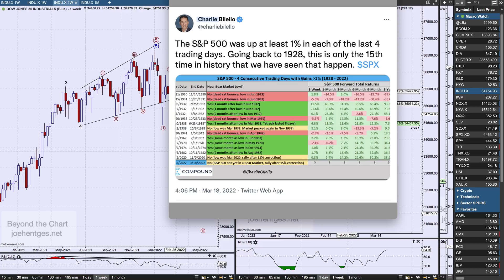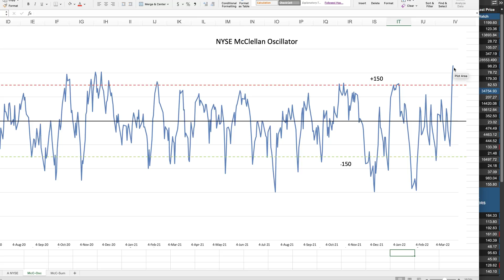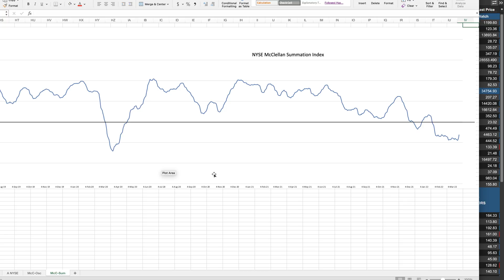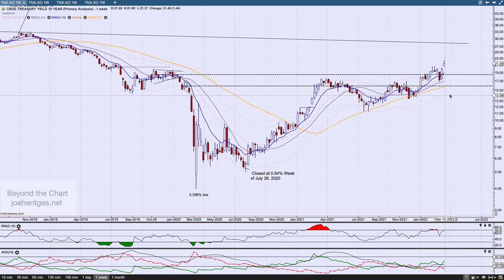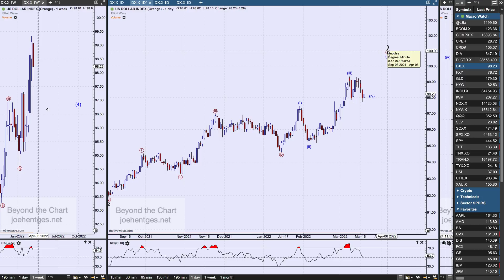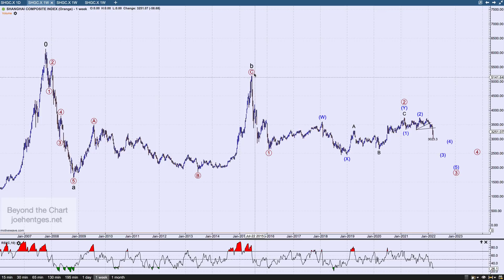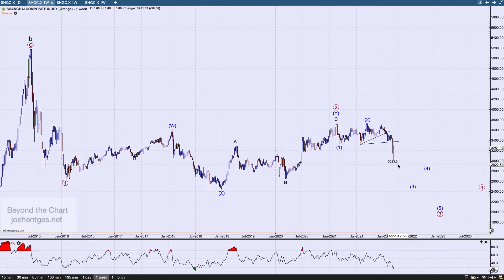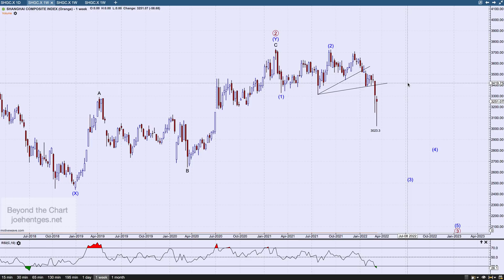Technical Analysis of Stock Market | Severely Overbought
In this technical analysis of the stock market video I review the Dow Jones Industrial Average daily, weekly and Elliott Wave charts. I also show a very interesting statistic in a tweet by @charliebilello
I then review the McClellan Oscillator and Summation Index, the 10 year yield, and the Dollar Index.
I finish the video with a review of the Shanghai Composite Index which saw some pretty serious panic selling early in the week.

How to Profit with Puts

Transform Your Trading Now!!